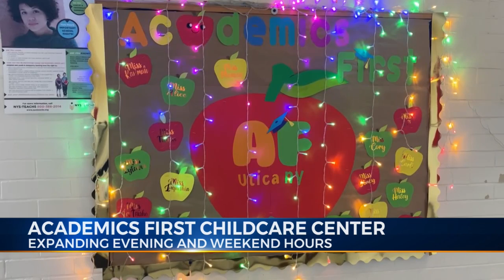Academics first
expanding hours